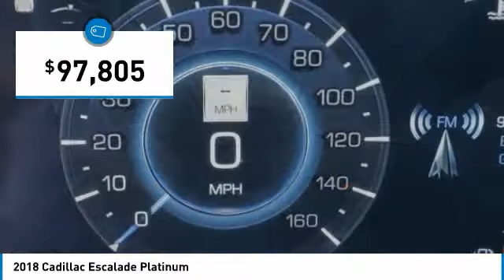2018 Cadillac Escalade C180376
2018 CADILLAC ESCALADE Austin, TX
Stock# C180376

Covert Cadillac
11750 Research Blvd Suite B

The 2018 Cadillac Escalade is original icon of arrival. Featuring five stacked crystals with available LED cornering lamps that project light into curves as you turn. Full LED light blade taillamps emit thin blades of light that give the Escalade an unmistakable signature at night, while 22-inch polished aluminum wheels save weight while gaining strength and second looks.. Inside, stunning craftsmanship meets stunning comfort, including heated and cooled front seats and heated rear seats, not to mention 12-way power adjustable front seats and 3-zone climate control. The Escalade can set up to 8 passengers. Got a big crew? Second- and third-row passengers enjoy the available rear seat entertainment system and 16-speaker sound system. Under the hood, the 420 hp 6.2L V8 offers engine technologies like continuous variable valve timing, direct injection and active fuel management to ensure power is harnessed efficiently, plus the all-new 10-speed automatic transmission delivers near instantaneous shifts for smooth acceleration and optimal power in any gear. Four-wheel drive, break assist and 8,300-pound trailering capacity make it easy for you to manage the road ahead. Featuring automatic parking assist, Apple CarPlay, a rear camera mirror and an innovative infotainment system, you can easily connect with the world around you. Remote start, wireless charging, a head-up display and available OnStar also make driving easier, more enjoyable and more connected. With fun comes responsibility, which is why the Escalade features many safety features, including surround vision, forward collision alert, lane keep assist, safety seat alert, lane change alert with side blind zone, forward and reverse automatic braking and adaptive cruise control to keep you safe no matter where you are. Let us earn your business! Serving Central Texas since 1909.